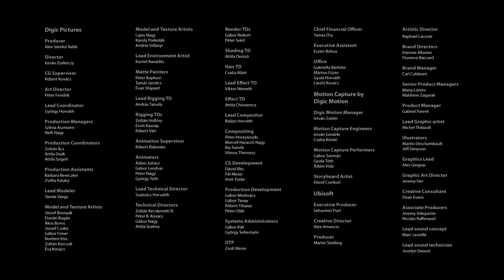Assassins Creed Trailer For Screen Music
My own choice for  composition task for uni